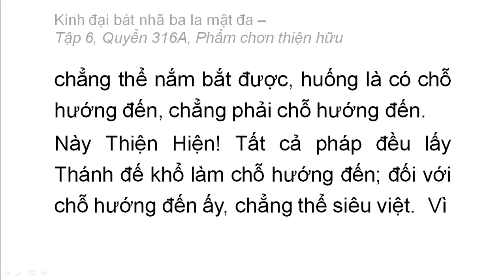Quyển 316A: Kinh đại bát nhã ba la mật đa - Phẩm chân thiện hữu (rất hay) (316/600) (11)